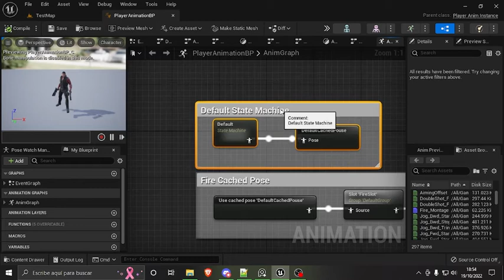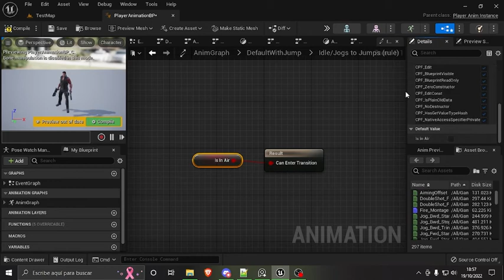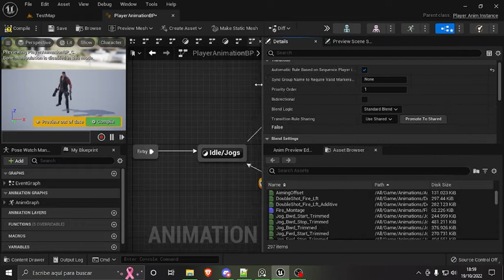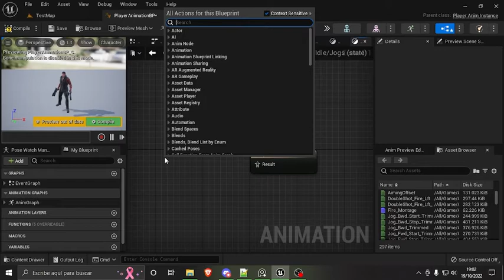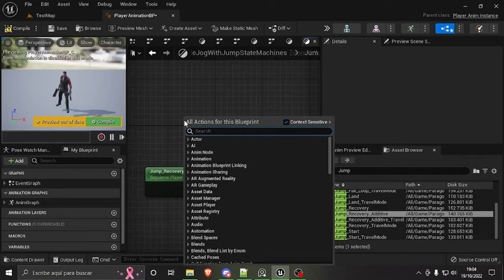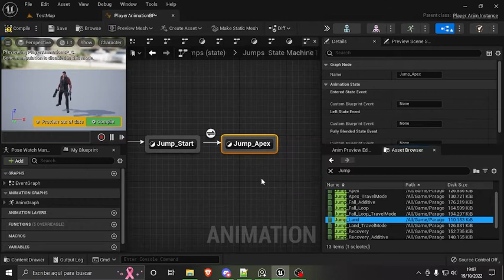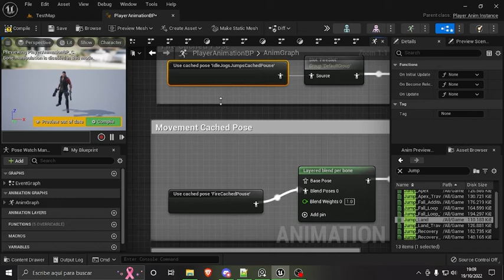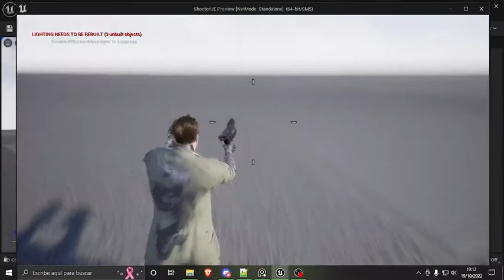Curso de Unreal Engine 5 y C++ #22 Animaciones de salto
Veintidos lección del curso gratuito de Unreal Engine 5 y C++ donde aprenderemos a implementar animaciones de salto.

Portfolio.